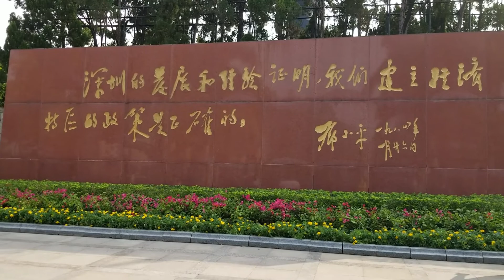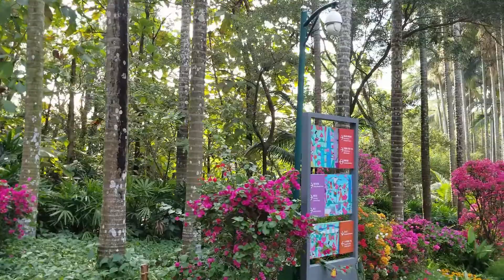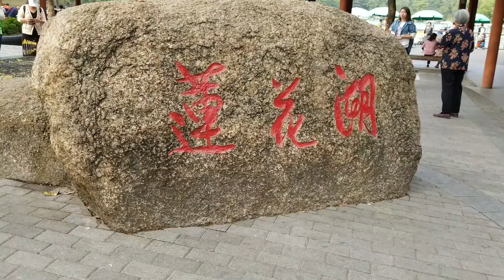Taking a walk in Lotus Hill Park - 漫步莲花山公园